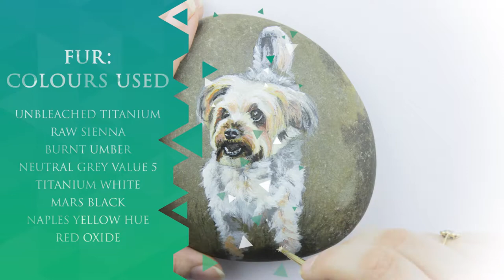How to Paint on Rocks | Yorkshire Terrier | By L E Holmes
In this video, I show you how to paint on rocks, with a commissioned rock painting of 'Buddy', the gorgeous Yorkshire Terrier, that I painted on a natural river rock using acrylic paints, then finished with a thin coat of transparent varnish for protection.

Time taken to paint: 5 hours
Brushes used: Daler Rowney Graduate 5 Brush Synthetic Detail Set
Paints used: Liquitex Basics Acrylic Paint (48 Tube Set)
Varnish: Ronseal Yacht Varnish
Stone: Natural river rock

If you'd like your beloved pet portrayed on a rock or on canvas, please visit my Etsy Shop for more details